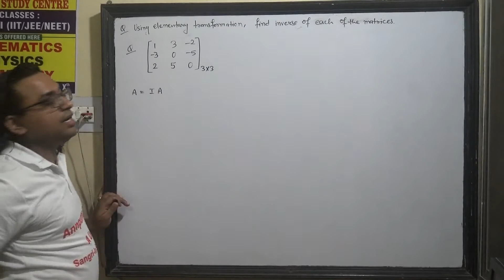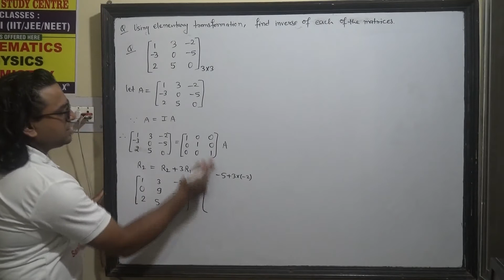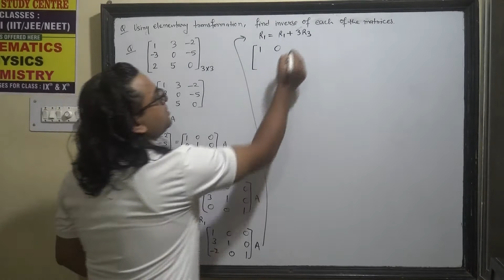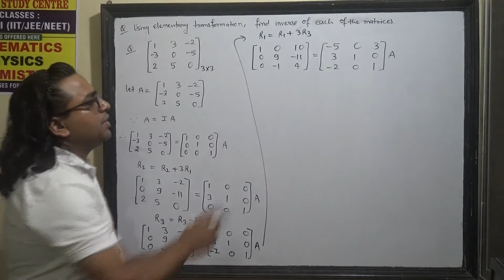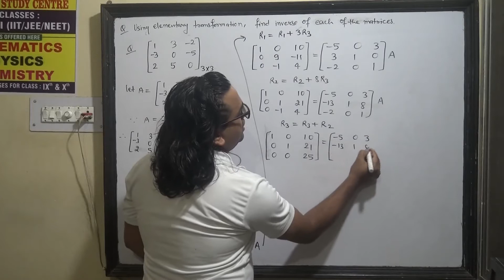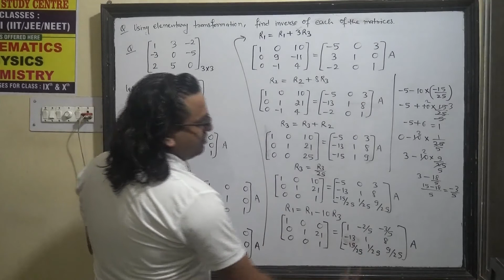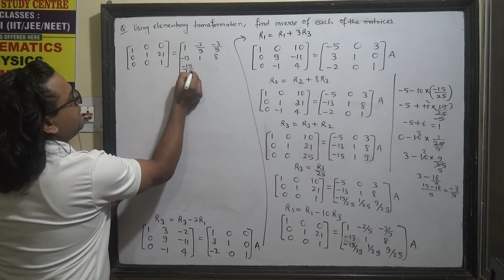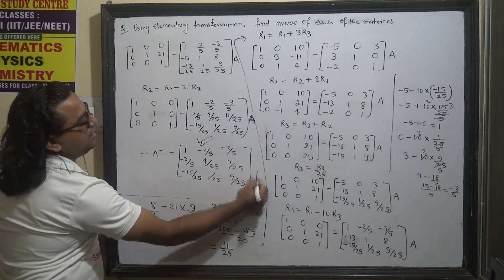How to find inverse of matrix by using elementary transformation method of 3 x 3 order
How to find inverse of matrix by using elementary transformation method of 3 x 3 order Chapter 3 matrix Mathematics class 12